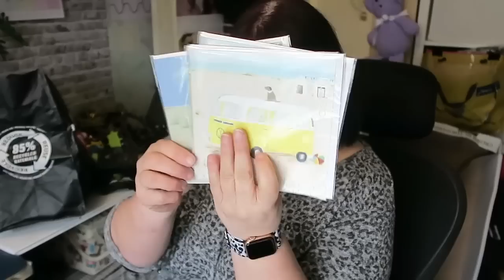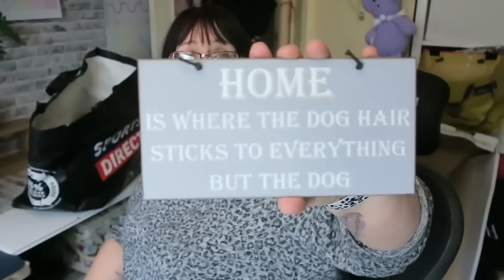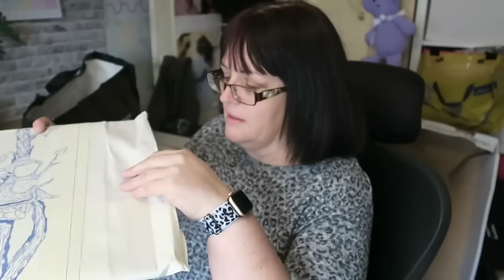THE SUNDAY CAR BOOT HAUL VIDEO - WHAT I BUY TO RESELL ON EBAY | CARLA JENKINS